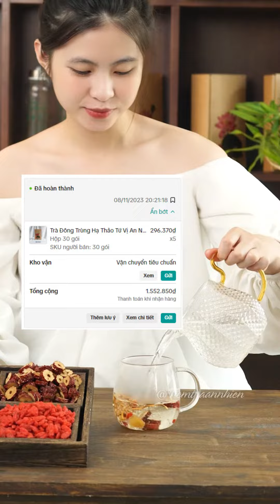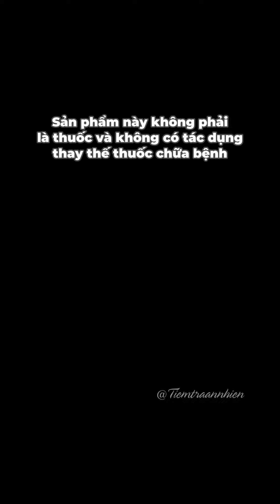ĐÔNG TRÙNG TỨ VỊ PHỤC HỒI SINH LỰC SINH KHÍ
Trà đông trùng tứ vị là loại trà thảo mộc đã khá phổ biến đang được nhiều người lựa chọn và tin tưởng để sử dụng cải thiện sức khoẻ:
- Tăng cường đề kháng
- Thanh lọc cơ thể, bổ sung năng lượng, giảm stress
- Bổ máu, tăng lưu thông tuần hoàn máu
- Ngủ ngon giấc, giúp tinh thần luôn dễ chịu, thoải mái
- Hỗ trợ điều trị tiểu đường, giảm cholesterol xấu cho cơ thể
- Cải thiện chức năng tiêu hóa, chức năng gan và thận
- Chống oxy hóa, cải thiện sắc tố da giúp làn da luôn tươi trẻ và rạng rỡ
Trà đông trùng tứ vị cung cấp rất nhiều lợi ích cho sức khỏe nhờ thành phần : đông trùng hạ thảo, táo đỏ, kỉ tử, long nhãn
Khi thưởng thức có vị ngọt dịu nhẹ, tính mát, mùi thơm tự nhiên và màu vàng nâu bắt mắt. Sử dụng tốt nhất là vào buổi sáng